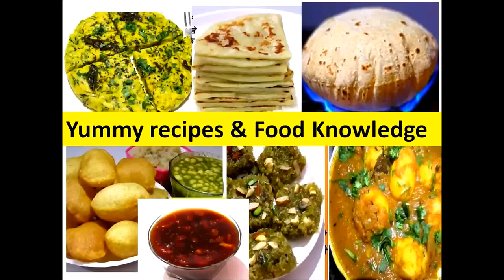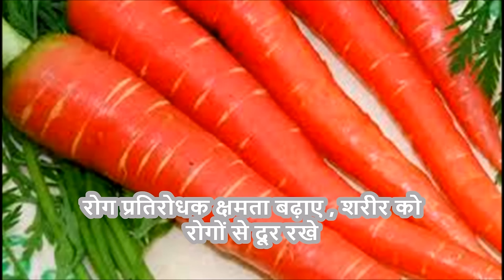गाजर जूस पीने के फायदे | गाजर जूस है अमृत समान Gajar Juice peene ke Fayde | Carrot juice benefits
gajar juice peene ke fayde, carrot juice health benefits,  carrot juice benefits, gajar khao, Gajar ka Juice ke fayde, गाजर के जूस के फायदे, gun Carrot benefits in hindi,